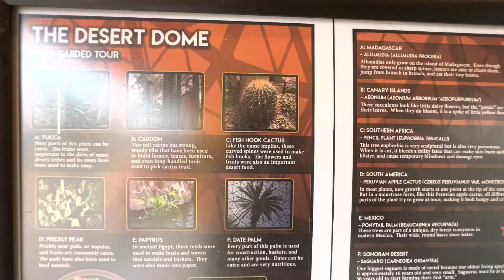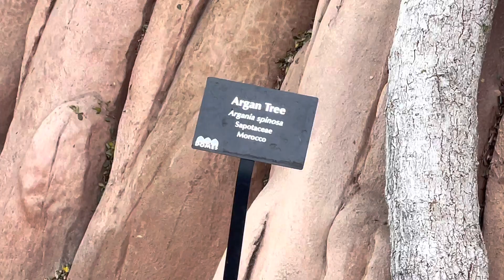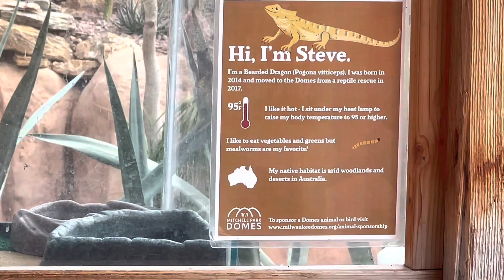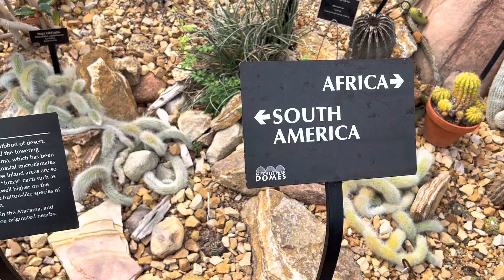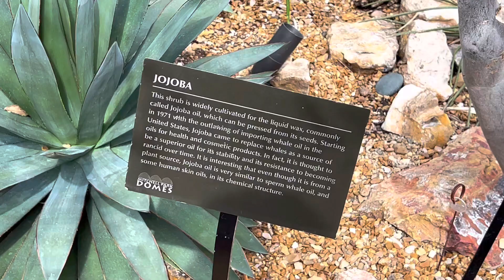MITCHELL PARK DOMES MILWAUKEE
This place is a Horticultural conservatory showcasing desert, jungle & seasonal flora plus a model railroad.

The place has: Wheelchair accessible entrance & Wheelchair accessible parking lot